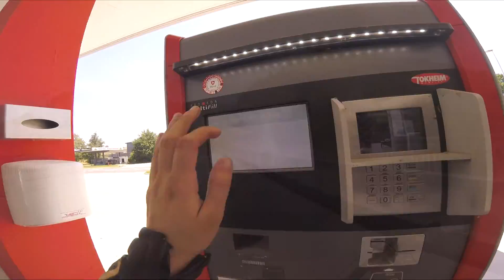ROAD TRIP #3 DIRECTION WEGGIS PAYSAGE PLAINE SUISSE ET LAC DE MONTAGNE DRONE MOTO Z800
Voici le 3eme épisode de ce road trip ou je quitte Lausanne après avoir visité le musée olympique ou je vais traversé les plaines Suisse et rejoindre au bord du lac des quatre cantons mon hotel magnifique à Weggis en Suisse.